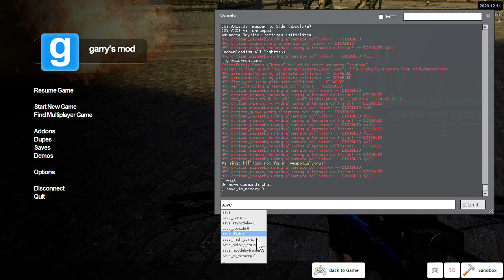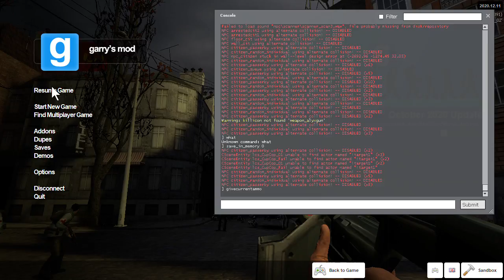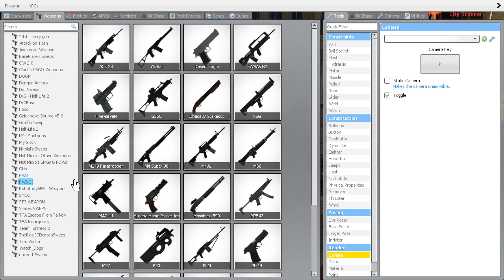dis half life 2?